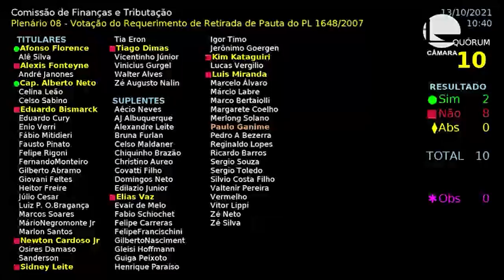Governo barra saque do FGTS a TRABALHADOR DESEMPREGADO